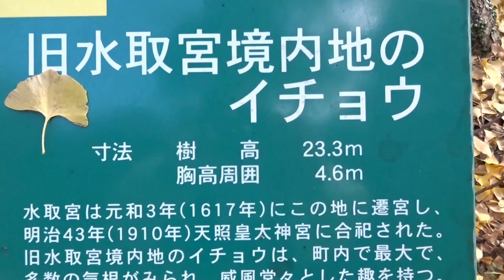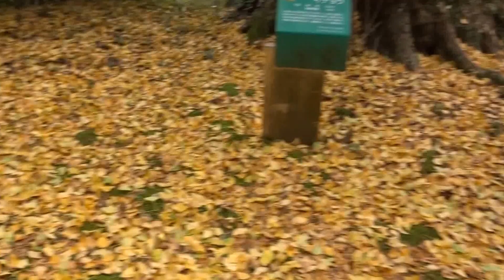猪野神社紅葉 大銀杏黄色いじゅうたんと水面反射が綺麗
猪野神社紅葉　大銀杏黄色いじゅうたんと猪野川の水面反射が綺麗自然現象南小国町満願寺土井団地福岡県久山町旧水取宮境内地の大銀杏２０１５・１１・２７